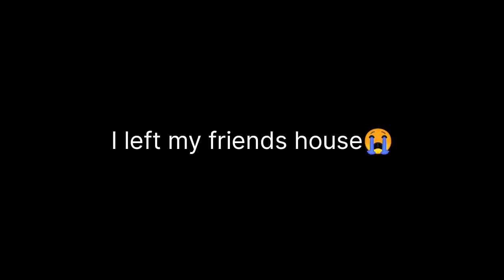I left my friends house 😭!*crying*!